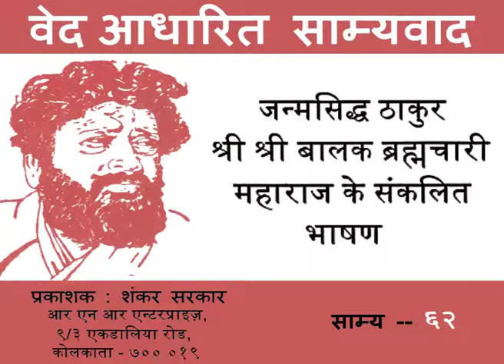64 SAMYA 62